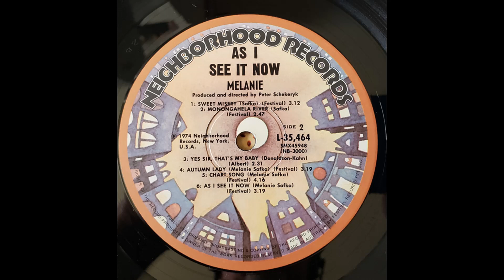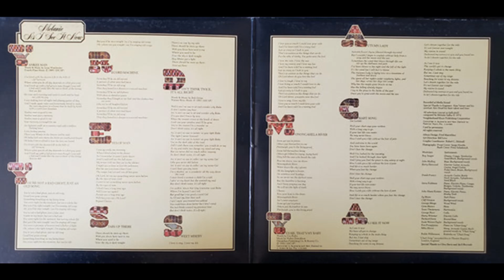Melanie (Safka) - As I See It Now (1974) Part 3 (Full Album)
9. Melanie - Yes Sir, That's My Baby (0:00)
10. Melanie - Autumn Lady (2:31)
11. Melanie - Chart Song (5:52)
12. Melanie - As I See It Now (10:12)

Credits:
Acoustic Guitar, Slide Guitar [Bottle Neck Acoustic], Xylophone, Percussion [Sand Block] – Frank Franco
Arco Bass – Richard Davis (2)
Backing Vocals – Clifton Nivison, Susie Watson-Taylor
Bass, Backing Vocals – John Mulkey
Cello – George Ricci
Cello [Electric] – Harry Wimmer
Design [Album] – Fred Marcellino
Drums, Congas, Tambourine, Percussion [Sand Block], Backing Vocals – Roy Yeager
Electric Guitar, Acoustic Guitar, Guitar [Angel], Pedal Steel Guitar, Banjo, Backing Vocals – Barry Harwood
Piano – Ron Frangipane (tracks: B5)
Piano [Tack] – Sy Mann
Piano, Electric Piano, Congas, Bongos, Celesta, Tambourine, Backing Vocals – Steve Feldman (2)
Piano, Electric Piano, Piano [Honky Tonk] – John Shane Keister*
Synthesizer [Moog], Acoustic Guitar, Backing Vocals – Mike Heron (2) (tracks: B5)
Woodwind – George Marge
Harmonica – Toots Thielemans
Harp – Gene Bianco
Kalimba – Robin Williamson (tracks: B5)

Other:
Engineer – Alan Varner
Engineer [Assistant] – Alec Head
Graphics [Coordination] – Robert L. Heimall
Art Direction – Bill Levy
Music Director – John Abbott (2)
Photography By [Back Cover] – Peter Schekeryk
Photography By [Front Cover] – Serge Nivelle
Producer, Directed By – Peter Schekeryk